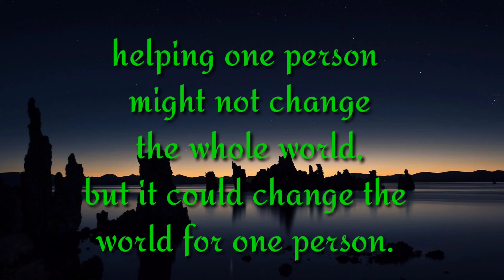SAMZANG Short motivation video||ladakhe || tsenam||xinsten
Hope you guys are like it.
amazing motivation song by @chnknam